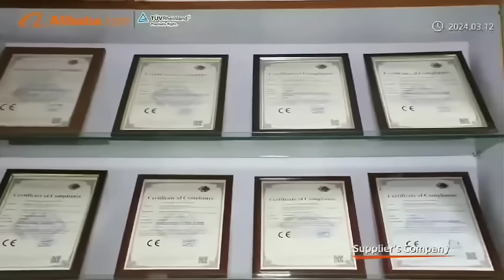In-depth understanding of manufacturing process of USB/lightningand other mobile electronic cables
Visit APPHONE's production workshop and learn about the manufacturing process of various mobile electronic cables such as USB/lightning/Micro. Including, wire core manufacturing, jacket material, length cutting, integrated injection port shape and OEM&ODM brand customization solutions.
And various strict testing processes to ensure that the cable's electrical performance, data transmission standards, and fast charging protocols are qualified. Reduce the risk of breakage, corrosion, etc.